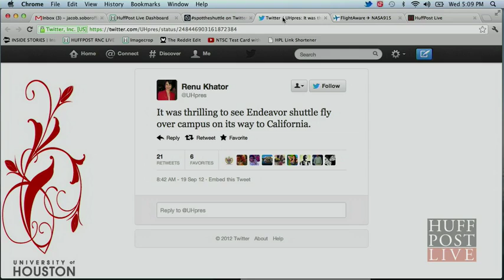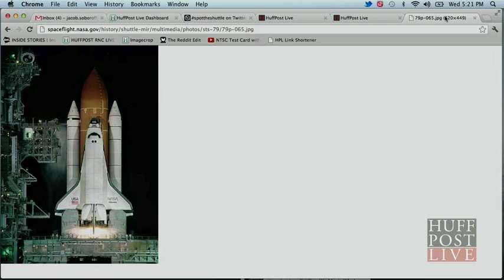Spot The Space Shuttle - To L.A. And Beyond For The Endeavour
The Space Shuttle is a national treasure, and on Friday the Endeavour arrives in Los Angeles. HuffPost Live gets an exclusive preview from NASA and the CA Science Center. Jacob is joined by Aerospace Curator at the California Science Center Ken Phillips, NASA Shuttle Transition Director Stephanie Stilson, Senior Advisor to the project Steve Soboroff and HuffPost Senior Science Correspondent Cara Santa Maria to help explain this historic event.